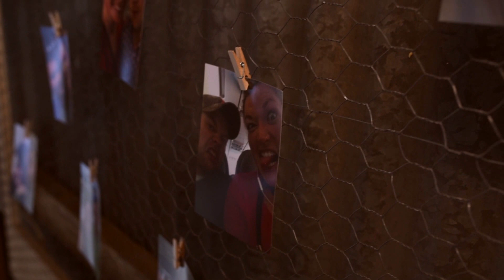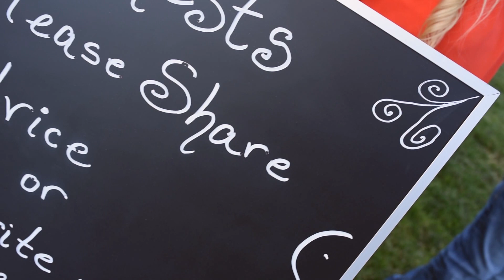Wedding Film , Champagne, IL I Erica + Aaron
Aaron and Erica's wedding was a love oriented event taking place on their own farm in Illinois. They were married in their freshly built barn next door to the chicken coop. Apple trees furnished their lawn, and fresh hand-picked peonies flooded every table. Their friendship, love and respect for each other is clear to everyone who meets them, and it was such a sight to see what felt like the whole town come out just for them. Congratulations to you both!